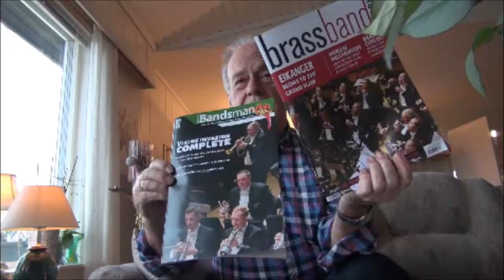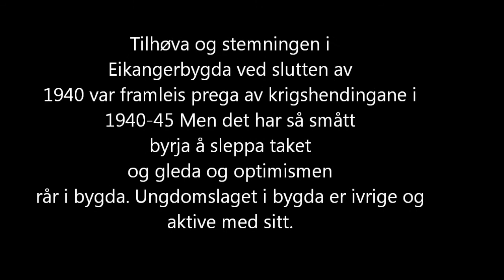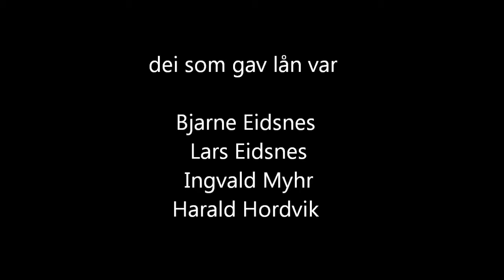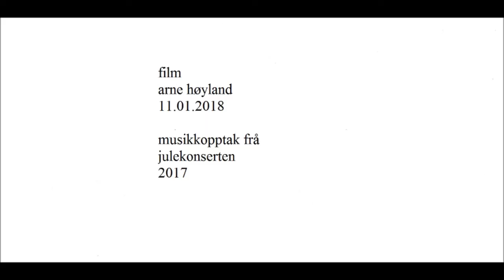Del 1 Eikanger Bjørsvik Musikklag historikk